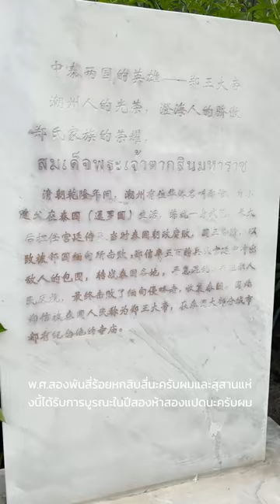[Vlog EP.12] เที่ยวจีน ตกใจ เจอสุสานพระเจ้าตาก มาอยู่ที่นี่ได้ไง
มีใครรู้ไหม ว่ามีสุสานพระเจ้าตากสินมหาราช อยู่ที่ประเทศจีน